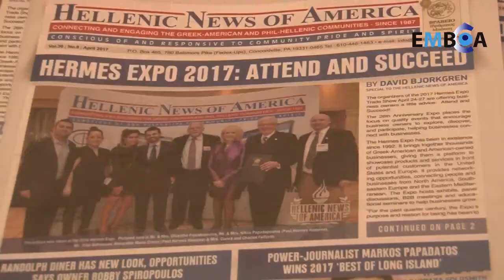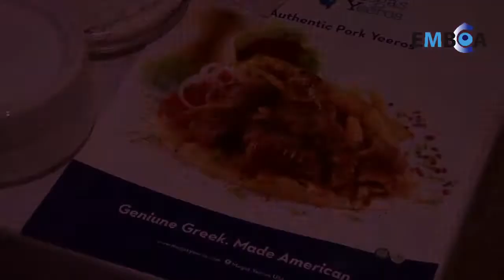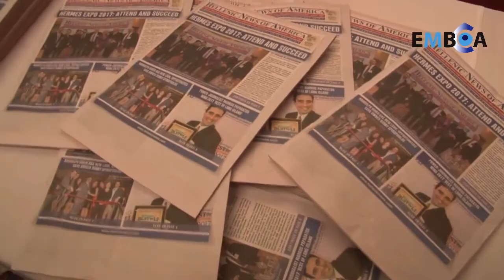A Taste of Hellas : A Mediterranean Palette Trade Portal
Monday, April 24, 2017 at 5:30 PM
Location: The Russian Tea Room, 150 West 57th Street, New York, NY

Join EMBCA in association with Hermes Expo International and the Queens Chamber of Commerce for a presentation featuring speakers on importing/exporting, a Food and Wine Tasting, and a Networking Reception, in association with Hermes Expo International and the Queens Chamber of Commerce.

Moderator-Introductions:  Louis Katsos, President & Founder EMBCA
Moderator: Paul Kotrotsios, Founder & President Hermes Expo International
Speaker: Jay Creutz, Esq. “Greece-USA Business – Getting it Right with the Right Partners” the Role of the Hermes Expo
Speaker: Nikos Stergiou “The real Yeeros Story”, upgrading the Greek cuisine in USA, Mega Yeeros
Speaker: Chef Greg Zapantis, New York, A Master of Greek Mediterranean Cuisine
Speaker: Nikos and Peter Boboris, owners of Sirob Imports, Importers of Fine Greek and Eastern Mediterranean products
Speaker: Sam Catechis, owner of Stellar Imports, Importers of fine Greek Wines

Open to Trade and Public.